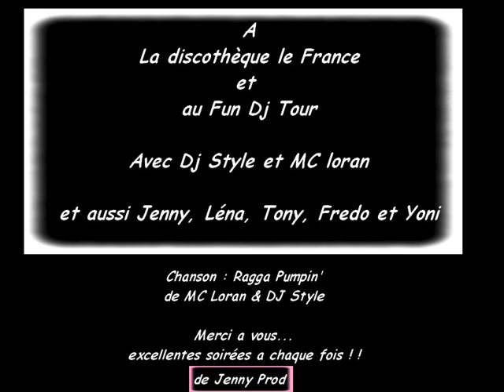soirée au france